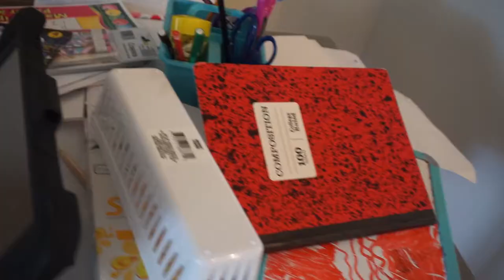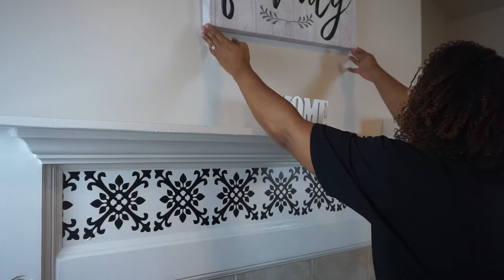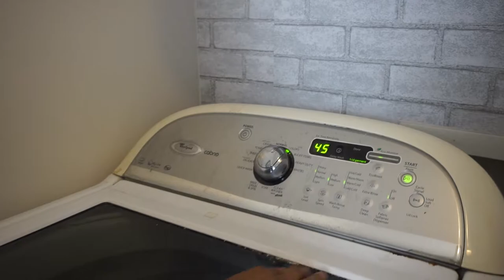EXTREME CLEAN AND UNDECORATE WITH ME 2020! ULTIMATE CLEAN WITH ME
We are READY FOR CHRISTMAS so we already UNDECORATED our FALL DECOR for CHRISTMAS DECOR 2020. I also have a MOTIVATIONAL EXTREME CLEAN WITH ME 2020. Coming up next will be our CHRISTMAS DECORATE WITH ME 2020!

decorating
decorate with me
decorate with me christmas
decorate with me winter
decorate with me holiday
christmas decor ideas
winter clean with me
all day clean with me
extreme clean with me 2020
whole house clean with me
relaxing clean with me
major clean with me
deep clean with me
home decor
holiday decor
holiday decorating
undecorate with me
undecorate my house
speed cleaning 2020
satisfying clean with me
cleaning
decorating
decorate with me
christmas decor ideas